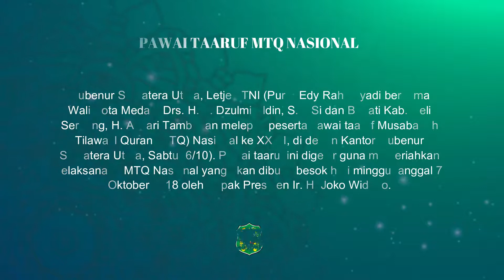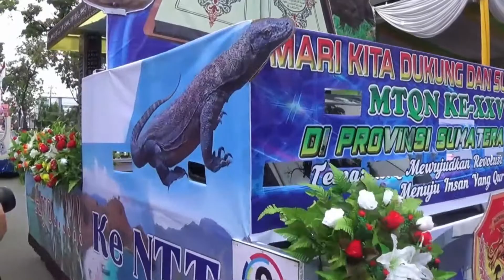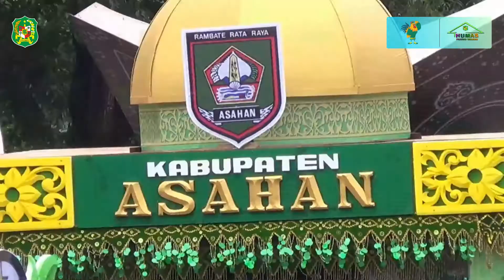PAWAI TAARUF MTQ NASIONAL, Sabtu 06-10-2018.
Gubenur Sumatera Utara, Letjen TNI (Purn) Edy Rahmayadi bersama Wali Kota Medan, Drs. H.T. Dzulmi Eldin, S.M.Si dan Bupati Kab. Deli Serdang, H. Ashari Tambunan melepas peserta pawai taaruf Musabaqoh Tilawatil Quran (MTQ) Nasional ke XXVII, di depan Kantor Gubenur Sumatera Utara, Sabtu (6/10). Pawai taaruf ini digelar guna memeriahkan pelaksanaan MTQ Nasional yang akan dibuka besok hari minggu tanggal 7 Oktober 2018 oleh Bapak Presiden Ir.Joko Widodo.
Iringan pawai taaruf ini diawali dengan marching band dari Kodam I/BB kemudian dilanjutkan dengan deretan mobil hias yang menggambarkan masing-masing Provinsi peserta MTQ Nasional. Tidak hanya itu saja, pawai ini juga dimeriahkan dengan deretan mobil hias dari Kab/Kota se-Sumatera Utara. Ribuan masyarakat yang hadir pun tampak antusias menyaksikan pawai taaruf MTQ ini, sebab perhelatan MTQ Nasional ini juga menjadi kebanggaan bagi masyarakat Sumatera Utara khususnya Kota Medan.

Dalam kesempatan tersebut, Wali kota Medan mengatakan partisipasi masyarakat dalam mensukseskan MTQ Nasional tahun ini sudah sangat baik. Hal ini dibuktikan dengan antusias masyarakat yang beramai-ramai menyemarakkan pawai taaruf ini. Oleh karena itu, Wali Kota berharap pelaksanaan MTQ Nasional nantinya dapat berjalan lancar dan melahirkan kafilah-kafilah terbaik di Indonesia.

"Dengan adanya dukungan masyarakat ini saya berharap pelaksanaan MTQ Nasional tahun ini dapat berjalan dengan sukses sehingga melahirkan kafilah-kafilah terbaik di Indonesia."harap Wali Kota.